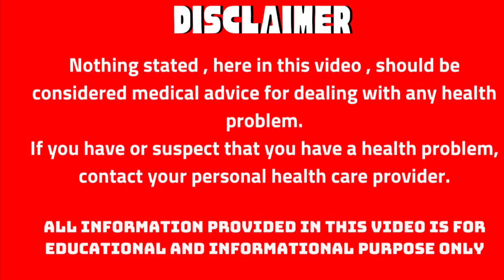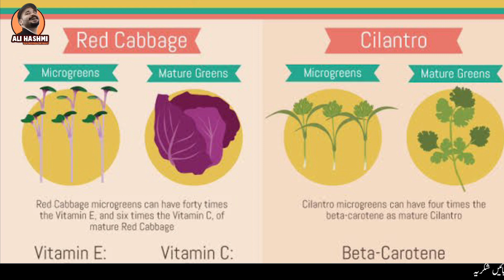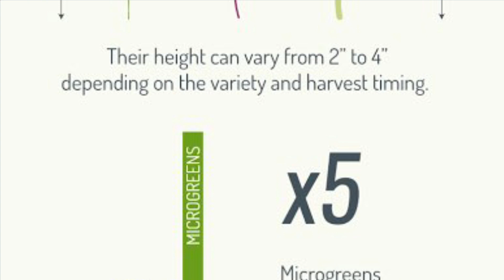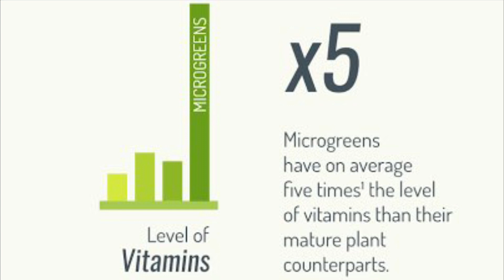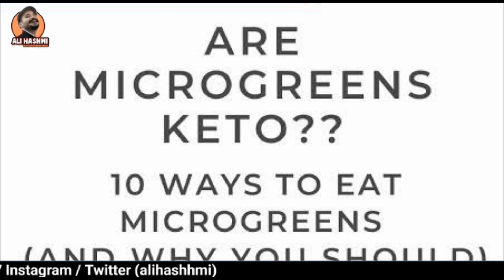What is Micro green | Benefits & Secret Power | Tiny Plant Big Nutrition | Ali Hashmi [Urdu/Hindi]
In this video, Ali Hashmi telling about the benefits of micro green in our daily diet.

Microgreens are young vegetable greens that are harvested just after the first leaves have sprouted. They are smaller in size compared to mature greens but pack a concentrated dose of nutrients. Microgreens come in various varieties, including spinach, kale, radish, and broccoli. These nutrient-dense greens are low in carbohydrates and high in fiber, making them suitable for a keto diet. They are rich in vitamins, minerals, and antioxidants, providing a flavorful addition to salads, smoothies, or as a garnish for various keto dishes. Incorporating microgreens into your diet can add freshness, color, and a nutritional boost while maintaining ketosis.

This channel is made for information about health information, diet tips, weight loss, organic diet, lifestyle, cooking recipes and many more.

Ali Hashmi Bio:
Ali Hashmi, 38 years of age is a Certified Nutritionist & Weight Lose Consultant (Food, Health & Child Nutrition) Stanford University (USA) & PhD Scholar of Communication. He is the author of books, thesis & research papers published by HK Publishing. He also lose himself 70 kg weight with Ketogenic Diet & Intermittent Fasting in one year from 152 kg to 82 kg. He no longer practices, but focuses on health education through social media.

For Consultation call /what’s app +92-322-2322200